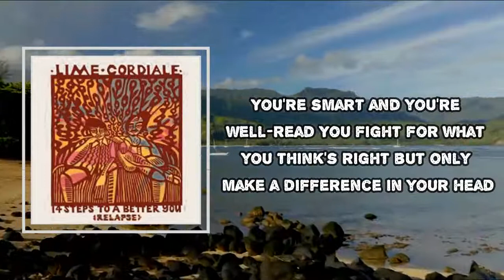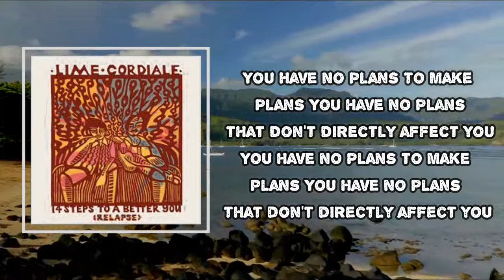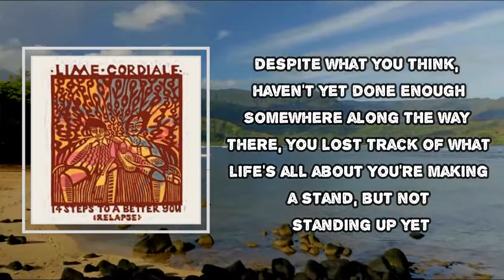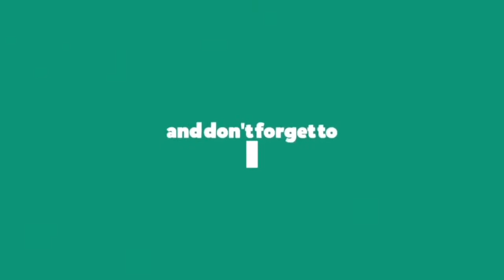Lime Cordiale - Money (Lyrics)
Album: 14 steps to a better you

Money Lyrics:
I don't wanna know
All the things that you've lied about
I'll find better things to do
Then get so fucking down about it
I've got broken bones
But which ones, oh who knows?
I won't sit here in the dark and cold
Getting old and mad without it
It's the end of the evening and what is left?
You're looking around for a lover but not for sex
Can be a fool if you want to 'cause they don't care
As long as there's a dollar that you can spend
Money
It's written on your face now
All you want is money
But that ain't what I make now
Walk down a different road
At the end, not much to tell your friends about
You know you'll never reach that pot of gold
Just two kids that you'll argue about
I'll put my money on
You're just searching for his money
Couldn't care what type of week he's had
Or if he's stuck like honey
Make a lifetime full of small talk
Pretending he's so funny
You just put that big old smile on
A lapdog to that dummy
Money
As long as you can spend
Money